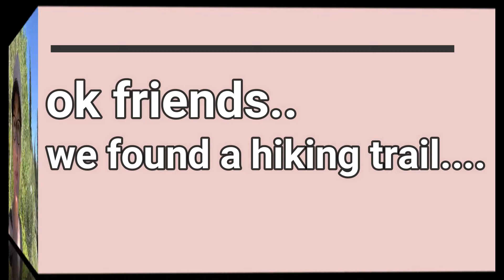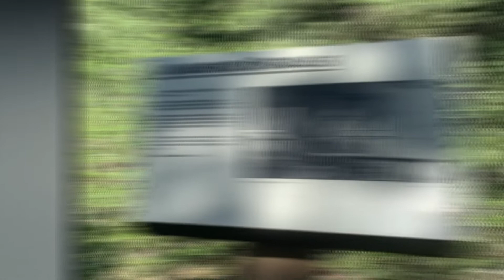ELBOW FALLS KANANASKIS AB - DON'T GO CHASING WATERFALLS ☼ | VLOG 9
Elbow falls Kananaskis Country
* PLEASE DO YOUR RESEARCH BEFORE DOING ANY HIKING*
I will no longer be posting the exact area or trailhead we start at just due to safety. So please please please do your research and be prepared when heading out to the backcountry. Pick a trail that best suites your abilities.

The shoes that saved my feet!

Hiking boots I also purchased but forgot to show

| MUSIC ♫ |